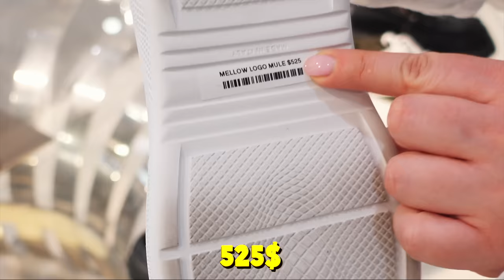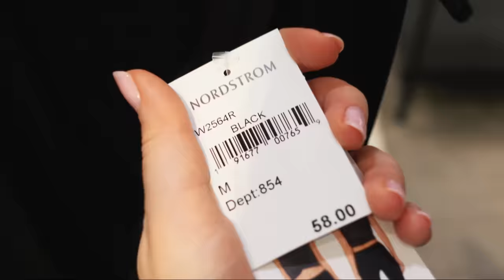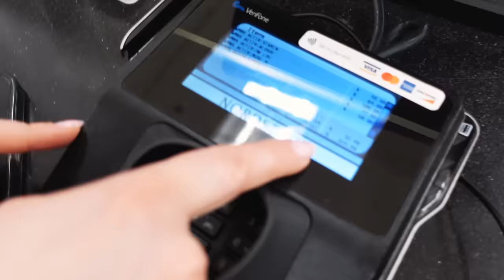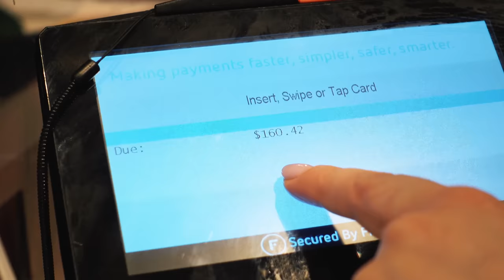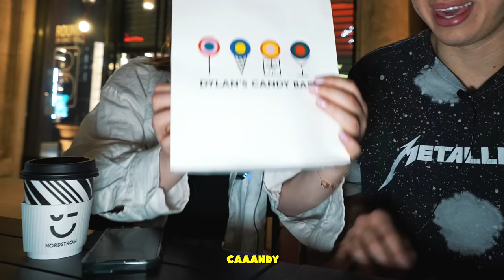SWITCHING CREDIT CARDS WITH MY SISTER!! *NO LIMIT*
Today, my sister and I switched credit cards for 24 hours!! We both had different strategies when it came to spending each other’s money 💰 Make sure you watch till the end to see who spent the most 😎